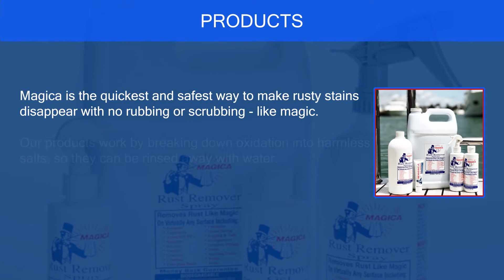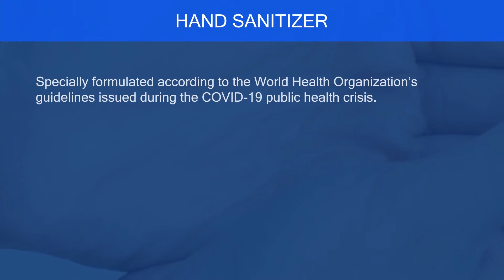Magica, Inc. Company Overview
Company Description by Thomasnet
Manufacturer of rust removers. Applications include sinks, tubs, toilets, cars, boats, antiques, carpeting, upholstery, clothes, cars and fabrics.

Company Description by Magica, Inc.
Magica, Inc., provides patented rust-removal formulas but is also supplying hand sanitizer to support COVID-19 mission critical sourcing needs.